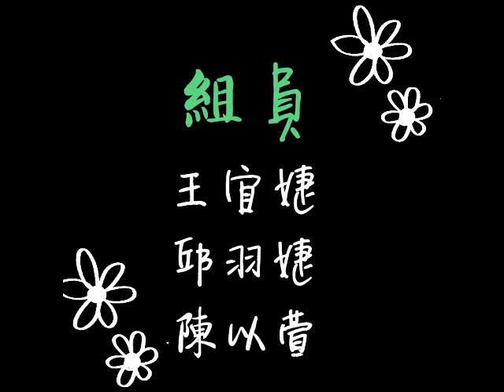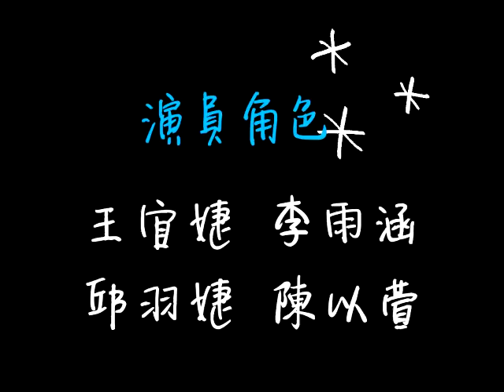CHI 2014072 搶救分數大作戰